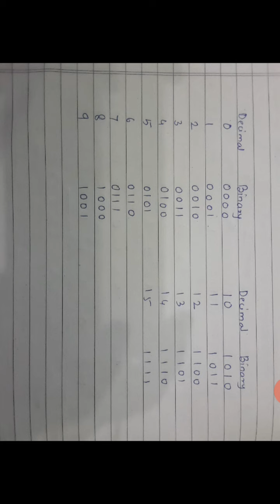Dte lecture(3)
BCD addition